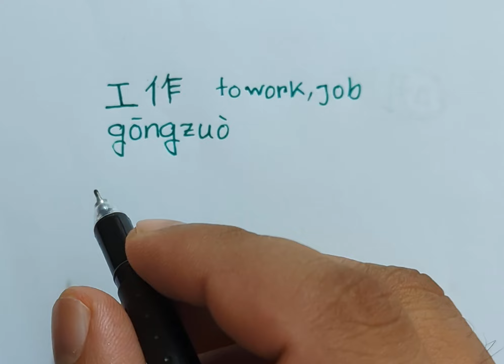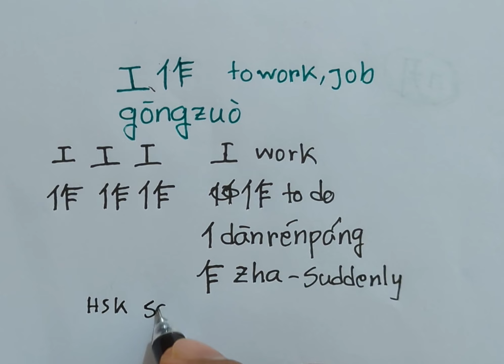how to write 工作 (gongzuo)